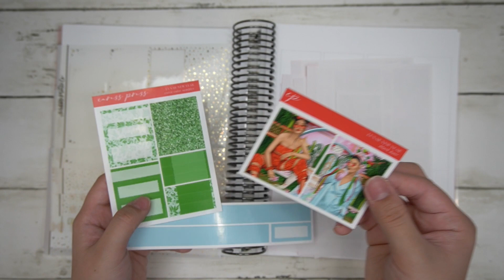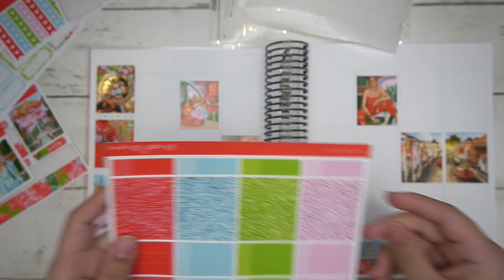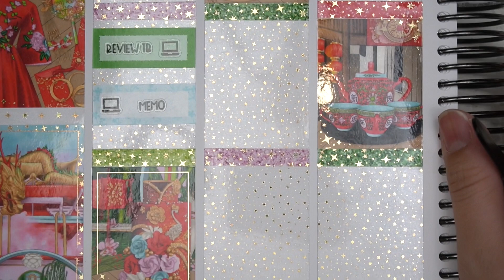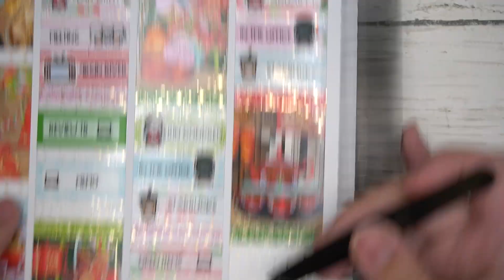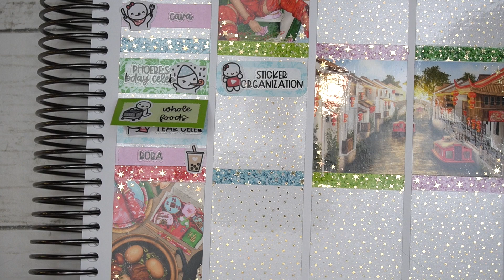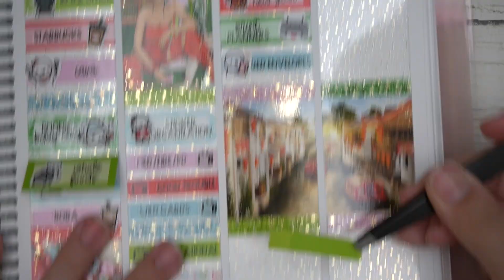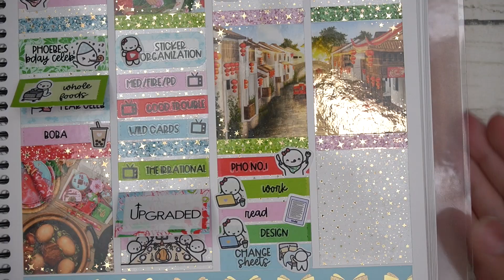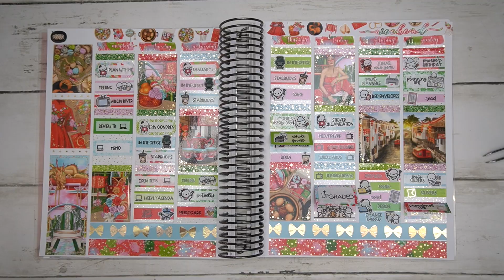Memory PWM // Week 6 // February 5 - 11, 2024 // Lunar New Year (CaressPress)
Shop/Planner Instagram: @Ok_Plans

White Out